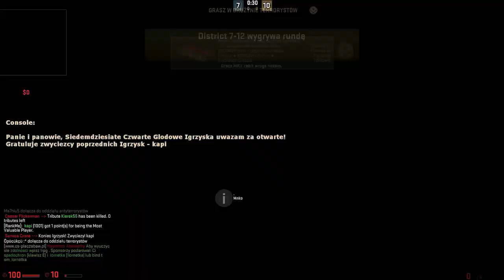HUNGER GAMES - Kapi zabija Fafika ;_;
Kolejny film z minigierki w CS:GO, jeśli macie pomysł na inną mini grę to piszcie! :)

♫♫♫ Sneaky snitch ♫♫♫